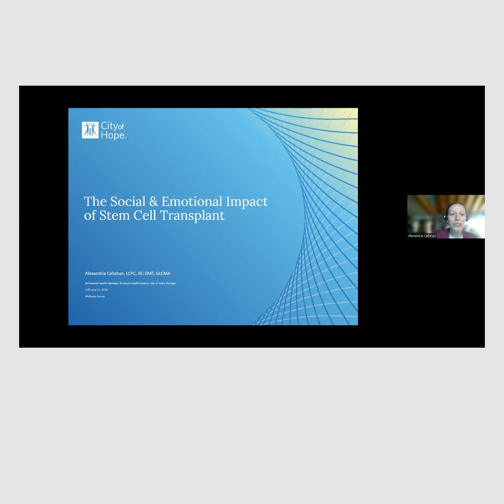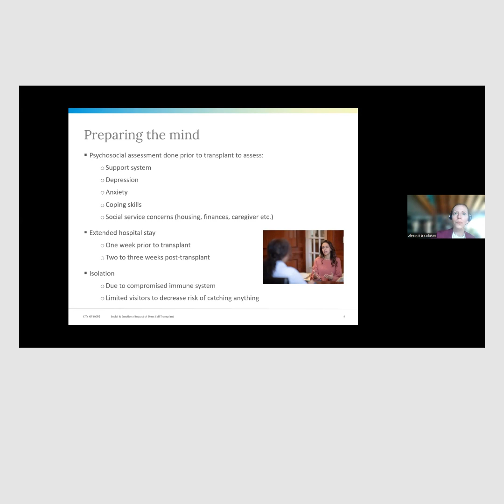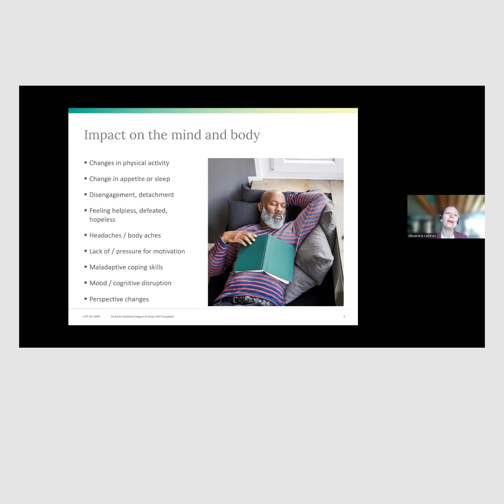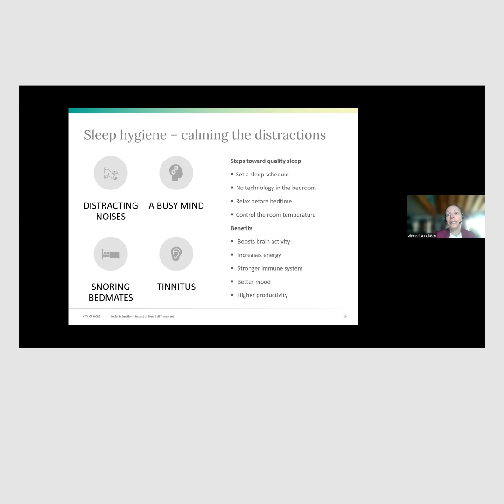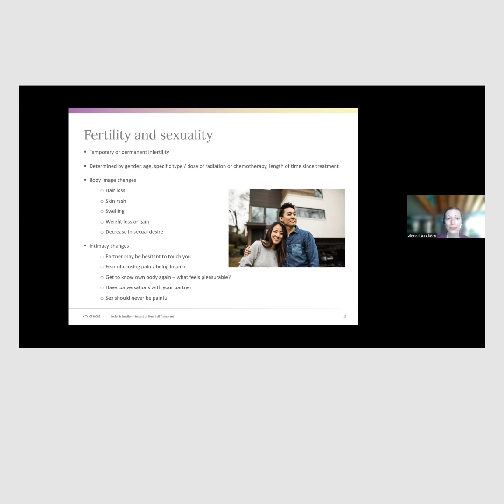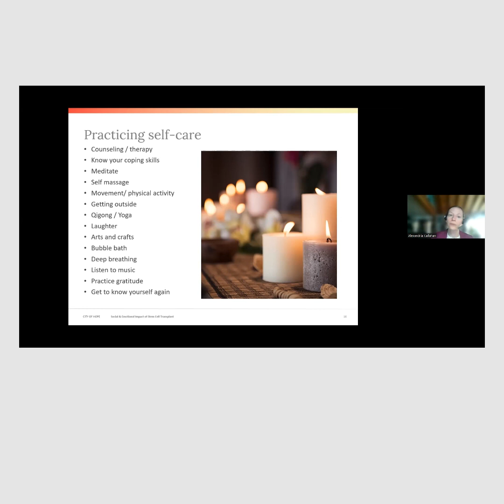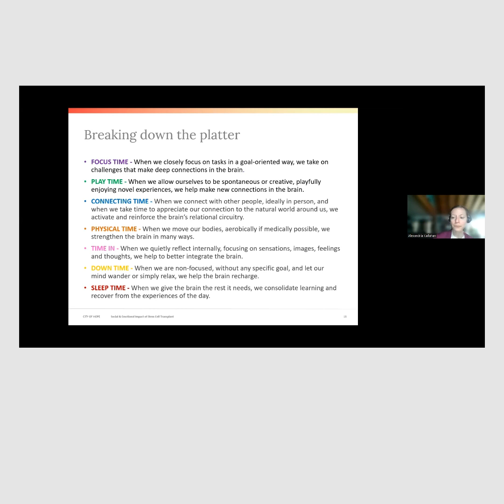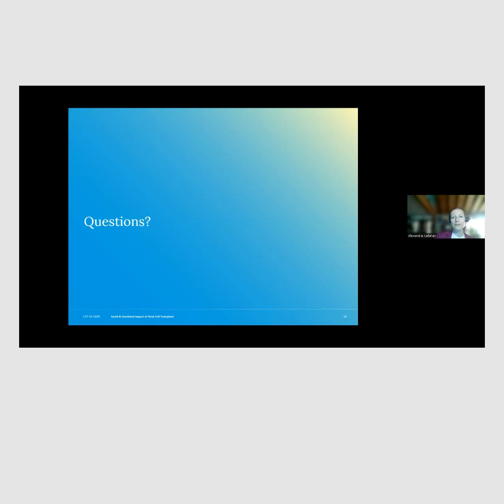The Social and Emotional Impact of Stem Cell Transplant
Join City of Hope Chicago Behavioral Health Therapist Alexandra Callahan as she shares information about the social and emotional impact of a stem cell transplant.